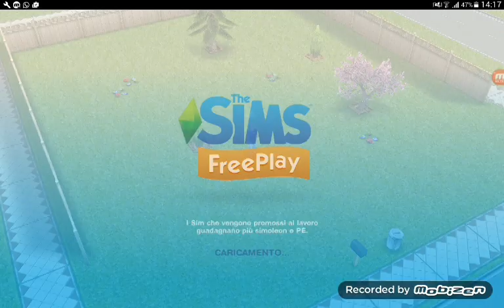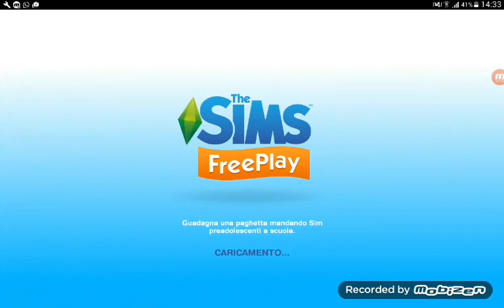Asilo stiamo arrivando! The sims freeplay 04